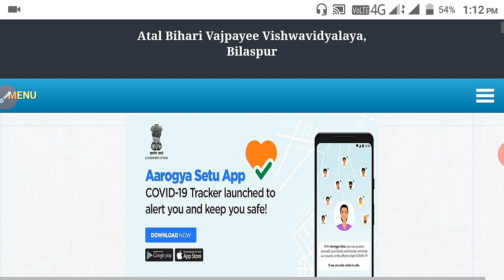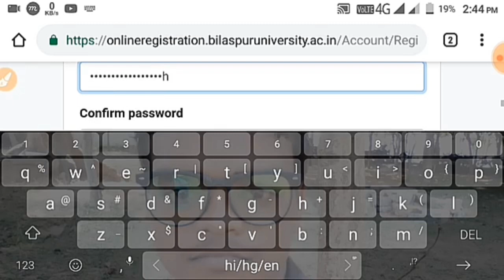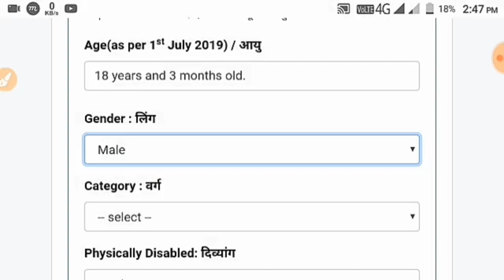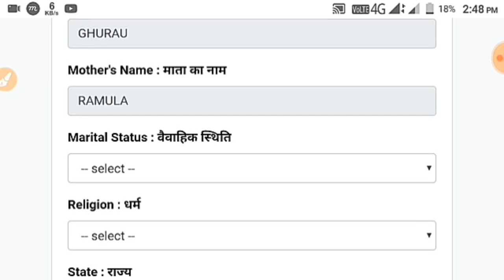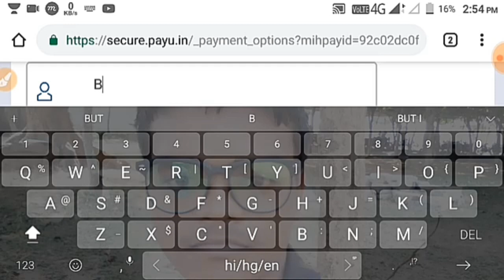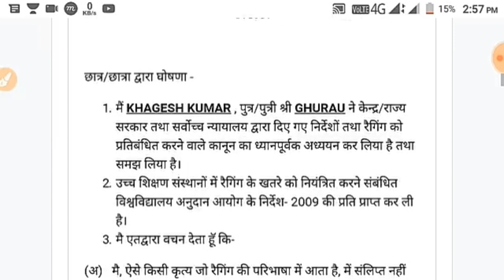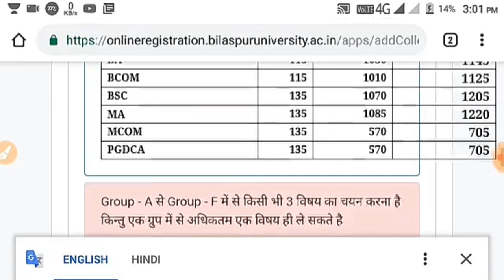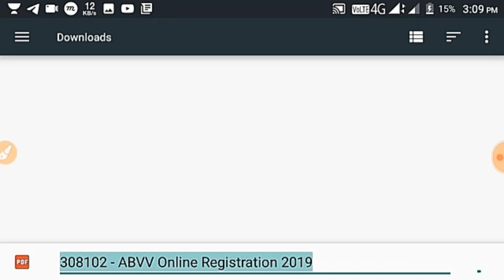Bilaspur University Online Admission Form 2020 Kaise Bhare Online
नोट - इस विडियो का कुछ अंश 2019 में भरे गये फार्म का विडियो है जो इस वर्ष होने वाले भर्ती का फार्म भी इसी तरह से भरना होगा जो इस विडियो मे बताया गया है जिसमें किसी प्रकार से कुछ परिवर्तन नहीं हुआ है
Atal Bihari Vajpayee University में प्रथम सेमेस्टर प्रथम वर्ष में Admission के लिए Notification जारी